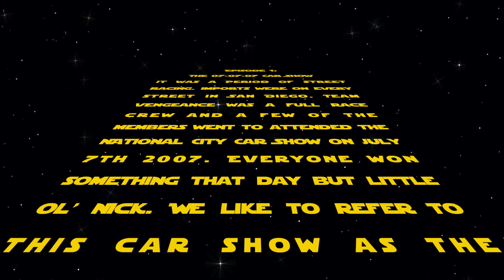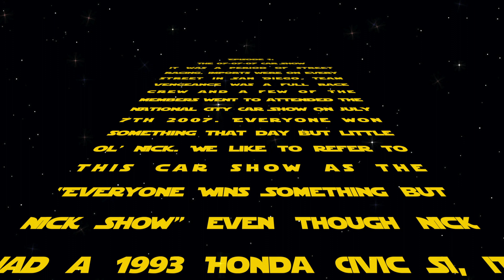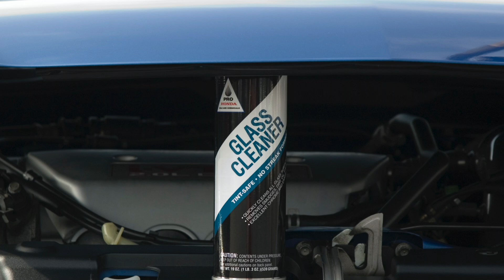The Hondaverse | Episode I | National City Car Show 2007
Mr. EK9er Presents: Once Upon a Time... In The Hondaverse
Episode I: The 07-07-07 Car Show

Equipment:
Nikon D70s

Track 1 (Intro): Saving the World
Producer: Aaron Kenny

Track 2: Siena College
Producer: @DankSanatra